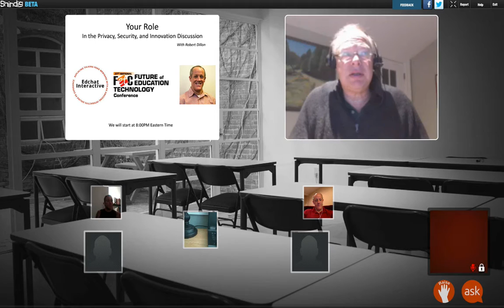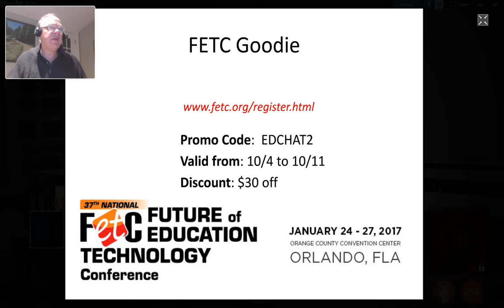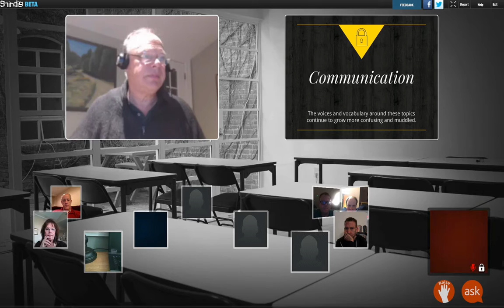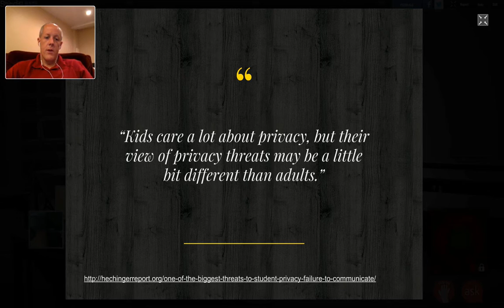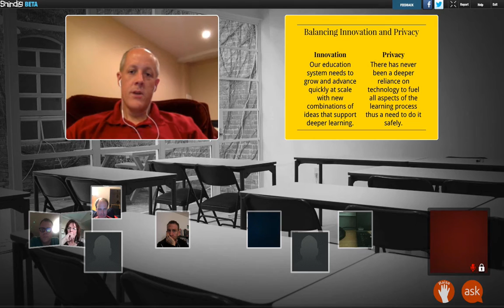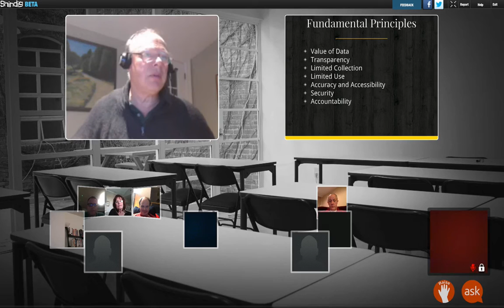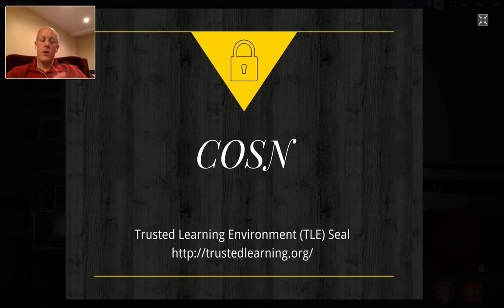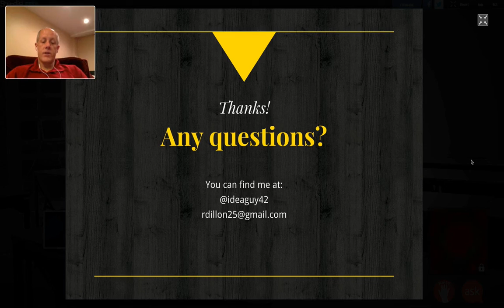10 04 2016 EdchatChat RobertDillon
Robert Dillon discusses frameworks for using education technology while protecting student privacy and security, and how we all need to be part of the discussion.